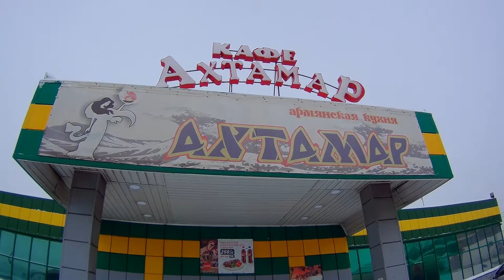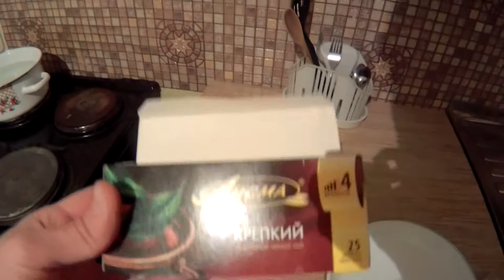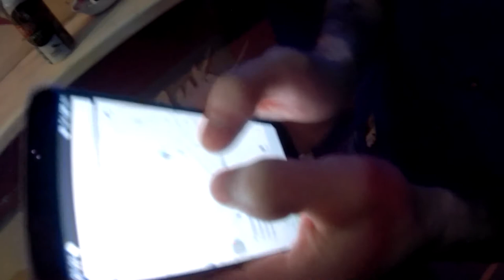KranG [BRDSK] live [17.12.16]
Группа KranG отправились на очередной концерт в Бердск на день рождения рок клуба "Best" 21 год, веселая поездка и концерт

Conсert:
10:16 Скорпион и Дева
13:47 I love U
18:01 От СИ до ДО
22:30 Половина Меланхолик
27:30 По Правилам Игры
31:21 С Нежностью По Земле